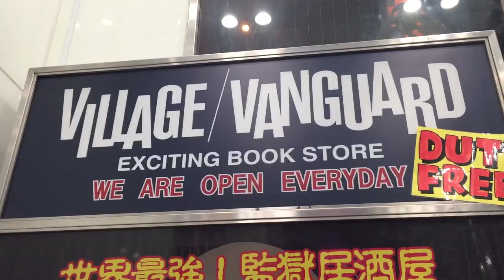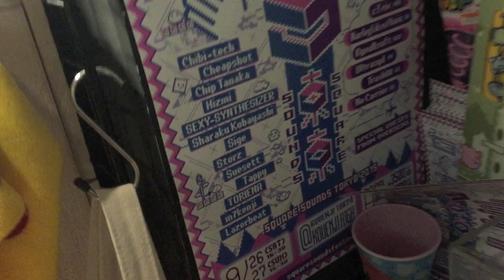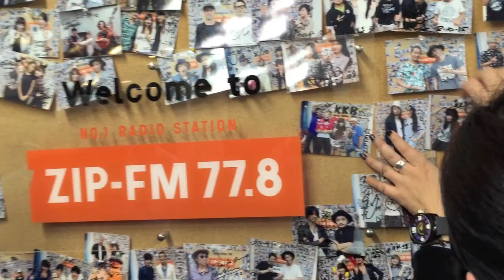Kero Kero Bonito - Japan Tour 2015